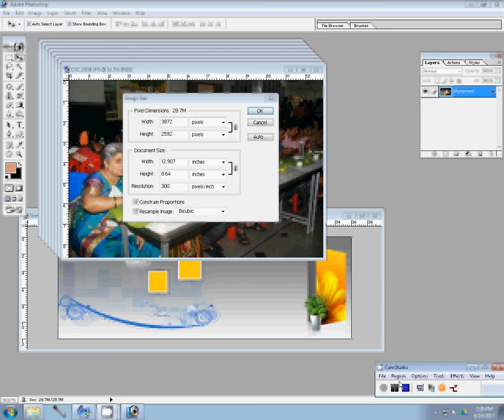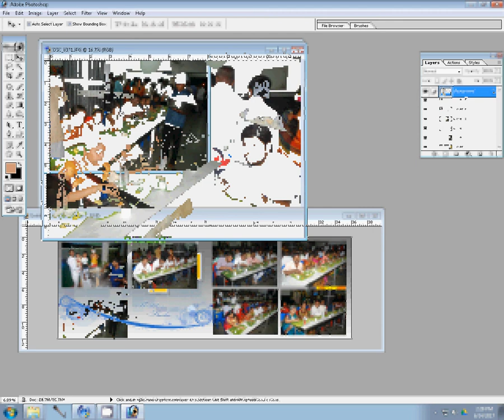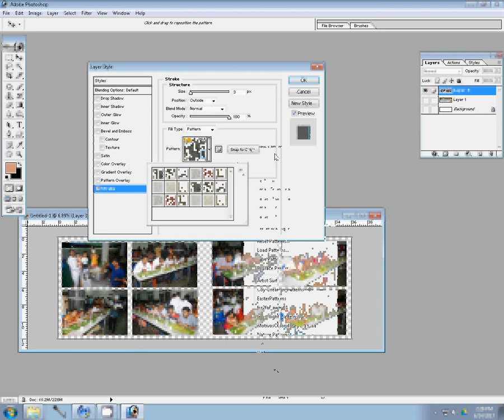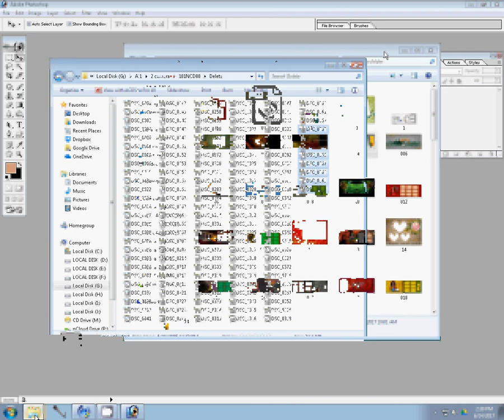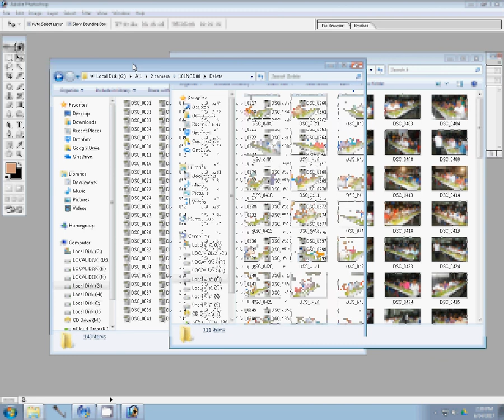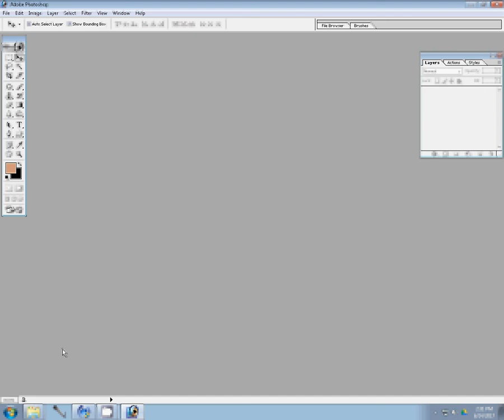Wedding DM Design without cutting and template using